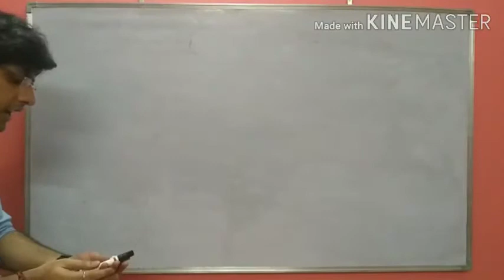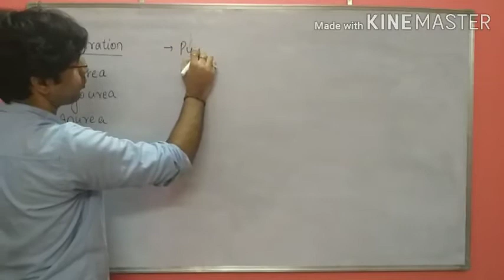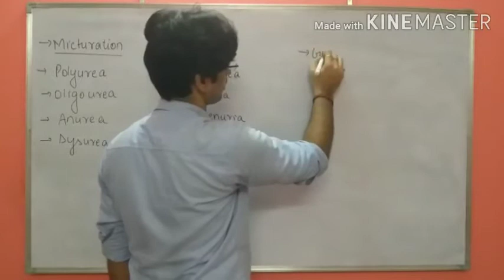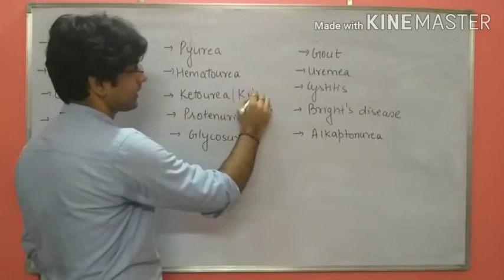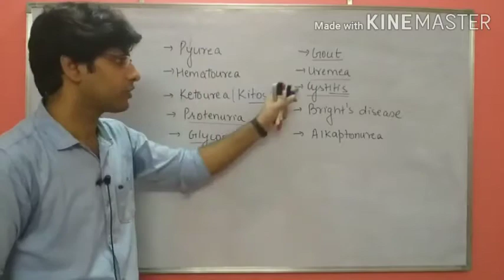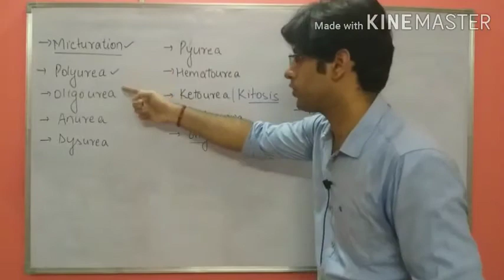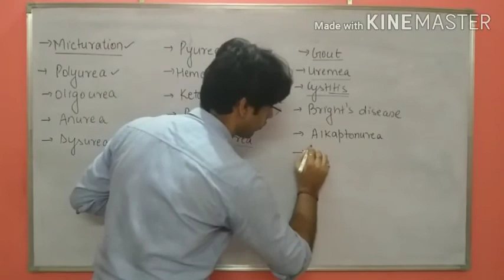IMPORTANT TERMS||EXCRETORY SYSTEM||NEET